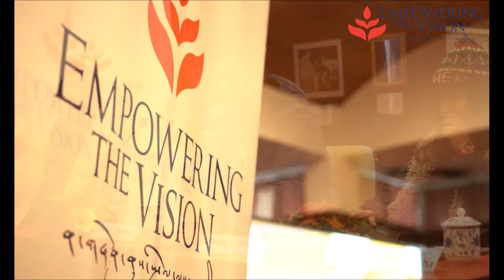Global Vision 2020: Emerging Tibetan Generation I & II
Emerging Tibetan Generation I
Speakers: Jamyang Phuntsok ( Co-founder of Khyeltam), Dr Tenzin Namdon (Medical Officer, Delek Hospital) and Lharong (Law Student)
Emerging Tibetan Generation II
Speakers: Tenzin Palbar (President, RTYC Gangtok), Choekyi Lhamo (Reporter, Phayul.com) and Tenzin Namkha (Teacher, Sambhota School Sonada).